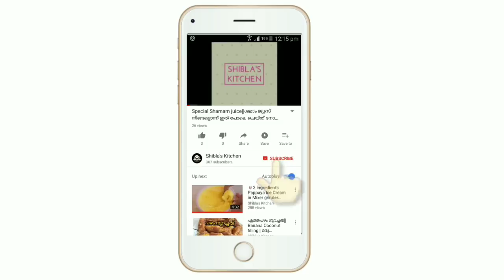ഒരൊറ്റ പ്രാവശ്യം പഴം പൊരി ഇങ്ങനെ ചെയ്തു നോക്കൂ| Banana special fry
ഞാൻ അരിപ്പൊടിയും കടലപ്പൊടിയും റവയും ബേകിൻഗ് പൗടറും പഞ്ജസാരയും ഉപ്പും എല്ലാം  കൂടെ ഒരുമിച്ചിട്ടാണ് കേട്ടോ മിക്സിയിലിട്ട് ആദ്യം അടിച്ചെടുത്തത്... എല്ലാം അങ്ങ് എടുത്ത് പറയാൻ വിട്ട് പോയതാണ് കേട്ടോ... ക്ഷമിക്കണം...
ആദ്യം തേങ്ങ ഒഴികെ ബാക്കിയെല്ലാ ചേരുവകളും ഒരുമിച്ച് അടിചെടുത്തതിന് ശേഷം തേങ്ങ ചേർത്ത് പൾസ് ചെയ്തെടുത്താൽ മതി...
പിന്നേ ബേക്കിൻഗ് പൌഡർ ആണെങ്കിൽ 1ട്ടീസ്പൂണും അതല്ല ബേകിൻഗ് സോഡാ ആണെങ്കിൽ 2നുളളും(കാൽ ട്ടീസ്പൂണിലും കുറവ്) ചേർത്താൽ മതി കേട്ടോ.

Tasty and easy banana fry
Ingredients